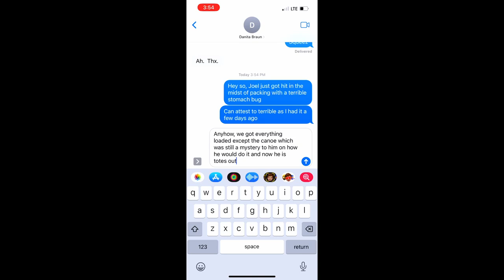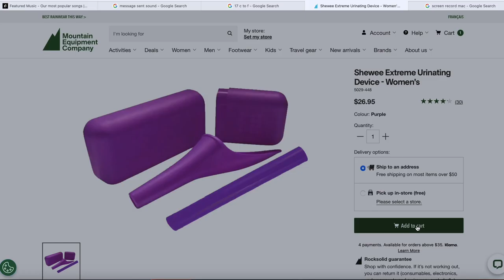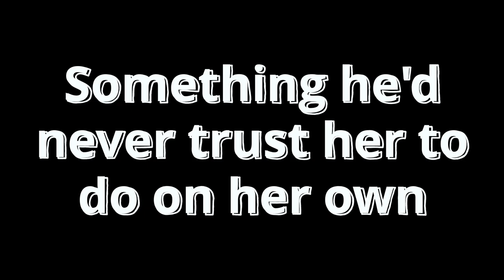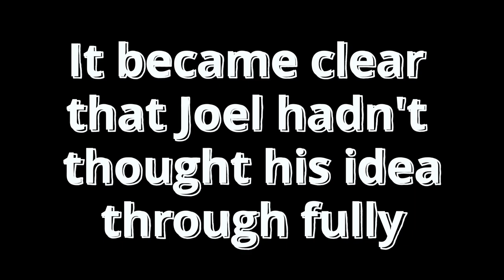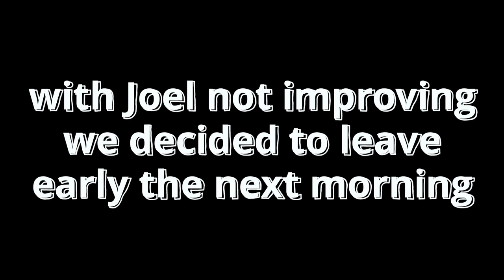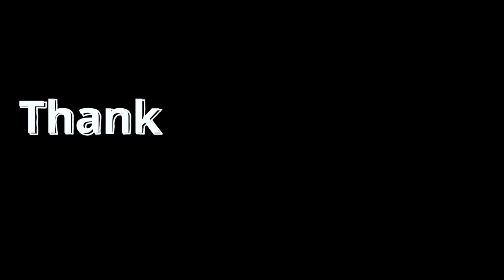I unintentionally postponed my first canoe trip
In today's vanlife vlog, Bekah and Joel prepare to go on a canoe trip with Joel's family. But things quickly take a turn and plans change.

The best thing about vanlife is the ability to get up and camp. In fact, it's the reason it works for us. Bekah loves the comfort of her own home, and joel loves the adventures of the outdoors, but there's no way to bring the van along when you're out on a lake canoeing to your campsite and this has Bekah stressed out.